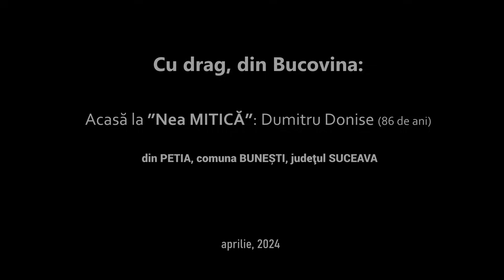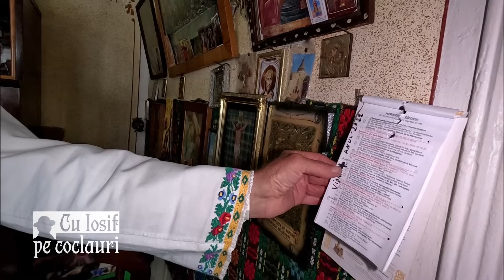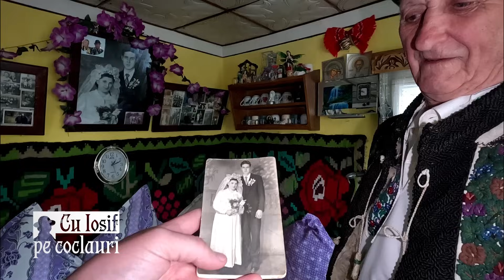📍 Cu drag, din ”Bucovina lui Ștefan”: acasă la ”Nea MITICĂ” (86 de ani) din PETIA, jud. SUCEAVA 🆕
Dragi prieteni,
🔹 Ultimul popas din călătoria noastră prin Bucovina îl facem
🤲 Acasă la ”Nea MITICĂ”: Dumitru Donise (86 de ani) din PETIA, comuna BUNEȘTI, județul SUCEAVA.
😇 Vizionare plăcută!
✔️ Susține proiectul 𝐂𝐮_𝐈𝐨𝐬𝐢𝐟_𝐩𝐞_𝐜𝐨𝐜𝐥𝐚𝐮𝐫𝐢
3. Cont IBAN: RO37BRDE130SV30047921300 - Ciunterei Iosif
🎥 Realizator: Iosif CIUNTEREI
👉🏻 O producție CuIosifPeCoclauri 👈🏻
- Aprilie, 2024 -